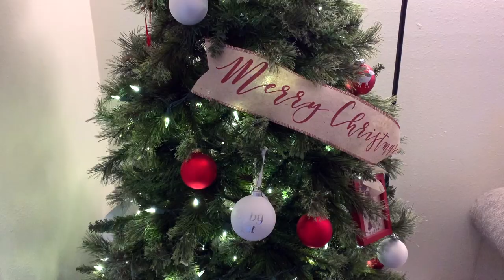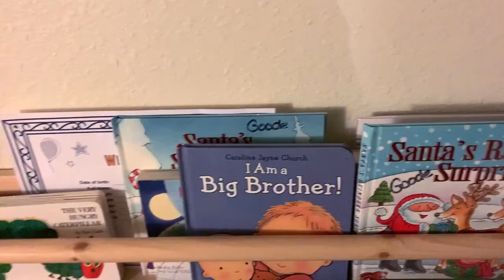UNDECORATE FOR CHRISTMAS WITH ME! | MOTIVATION MONDAY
Thanks for stopping by for another motivation Monday video!nToday we are undecorating for christmas!

XOXO Amy